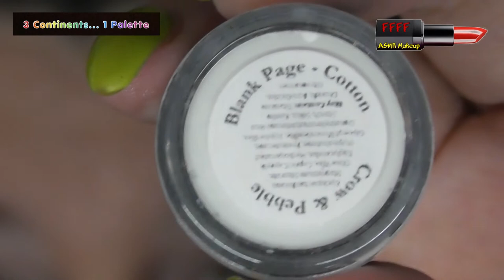3 Continents 1 Palette | Episode 5 | I should be so lucky | with Nona and Laura | ASMR Makeup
It's the fifth episode of 3C1P! I love this series and I'm so happy that Nona suggested it.  As usual three new films for you to watch, so make sure to pop over and check out Nona and Laura's films after watching this one.

Sim me created by the wonderful Elle Loves Tea on YouTube.